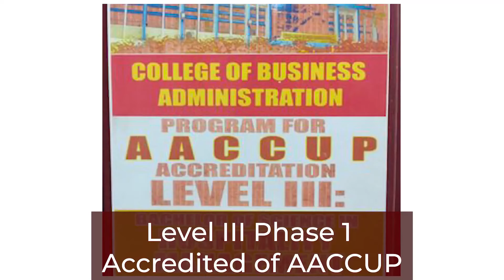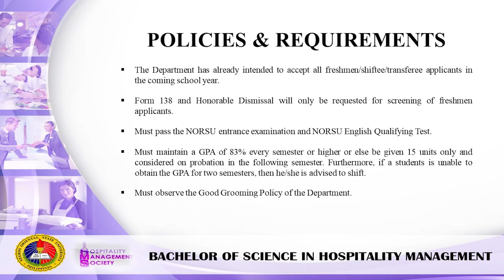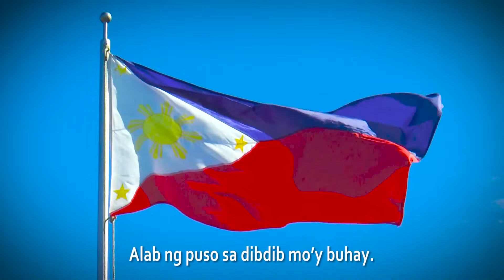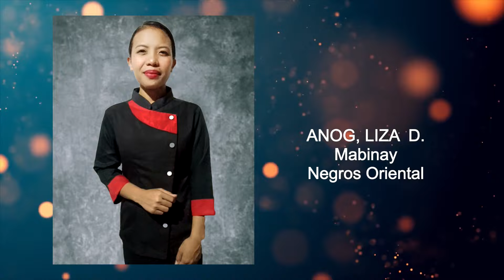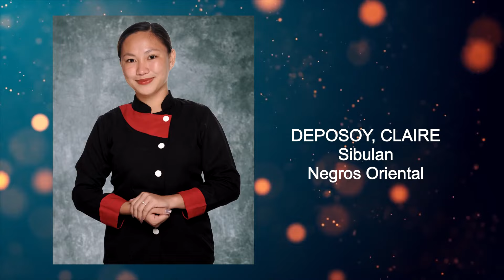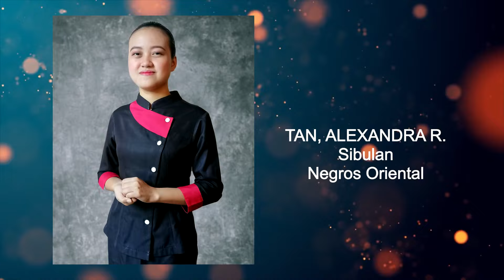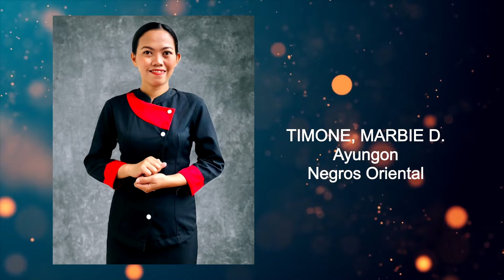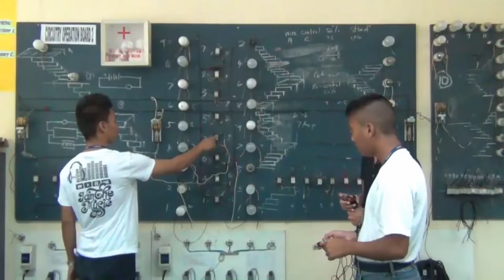NORSU | BSHM | 4th Year VIRTUAL PINNING CEREMONY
Negros Oriental State University, Bachelor of Science in Hospitality Management 4th Year VIRTUAL PINNING CEREMONY. | Prerecorded